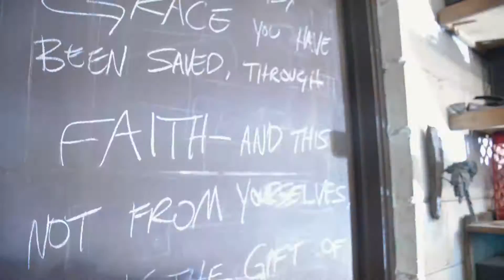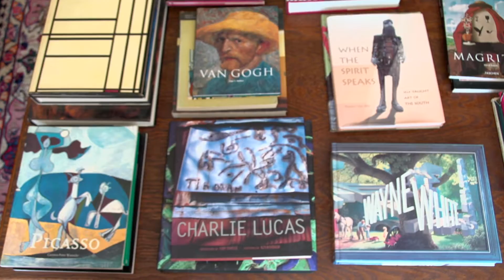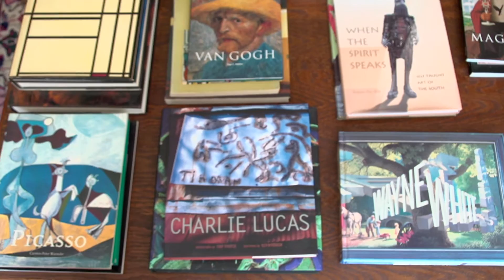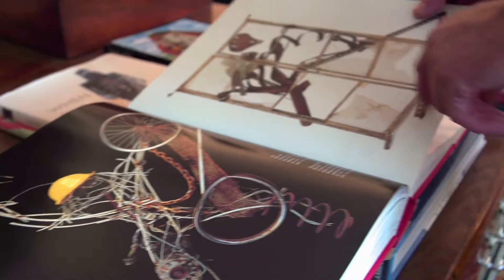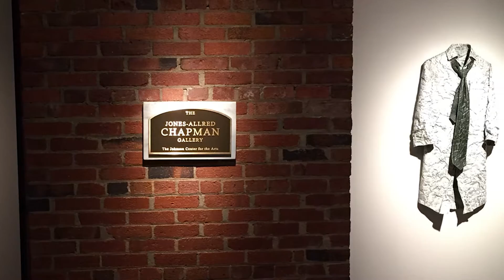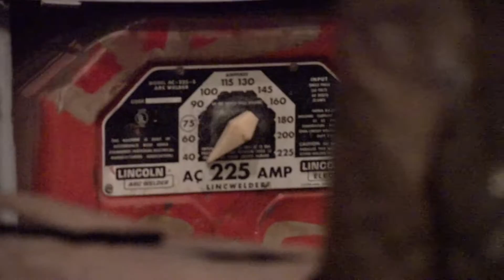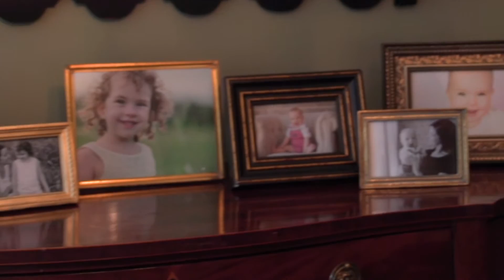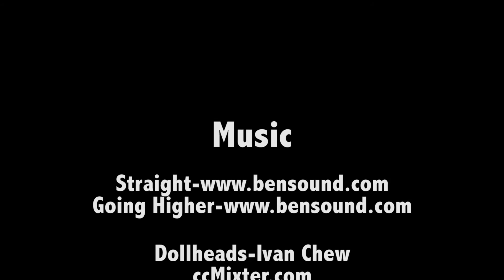Chris Beck: Artist by Faith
Get an insider’s look into the life of an internationally renowned artist who embodies the very essence of the phrase, “One man’s junk is another man’s treasure”.

This is a story many people are ready to hear. Chris Beck is an artist that has been internationally recognized by his peers as someone whose work is innovative and creative beyond description. The objective of this film will be to give the viewer an inside look at the artist’s life as it relates to his work his family and his faith in Jesus Christ to inspire him to create the works that garner him recognition.